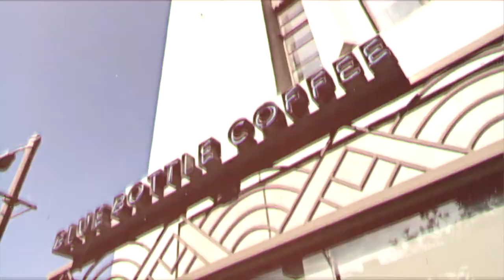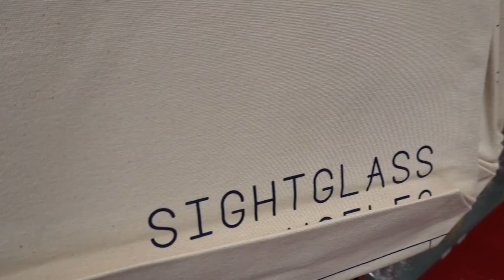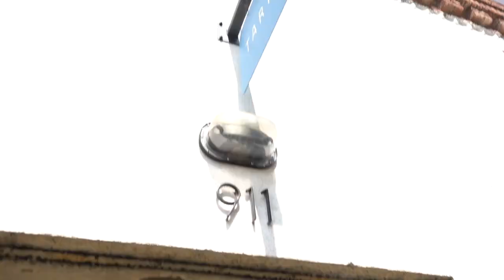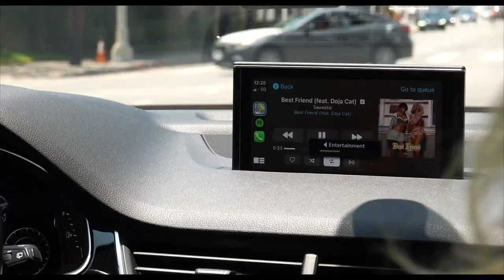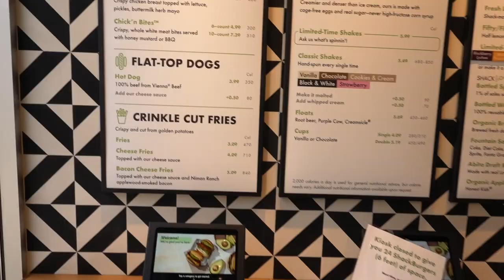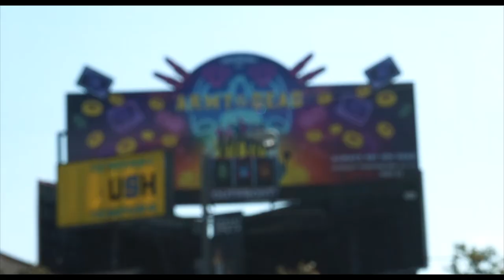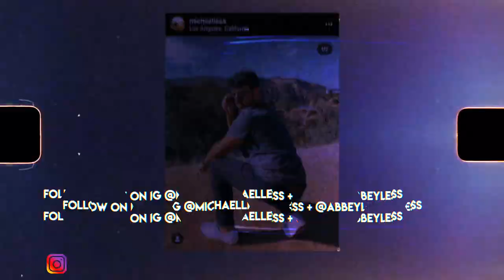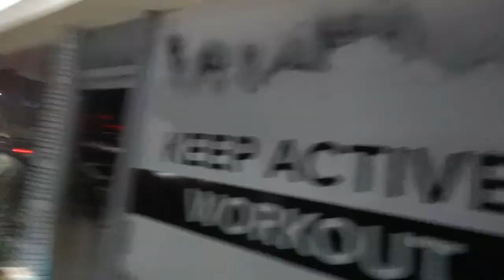LA TOURISTY THINGS - RODEO DRIVE + HOLLYWOOD SIGN + BEVERLY HILLS || Michael + Abbey VLOG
This was our first day of our long weekend in LA! Hung out with some friends, went to Rodeo Drive, saw the Hollywood sign. Even found the house from Rob and Big!